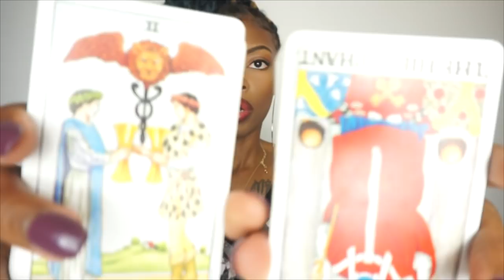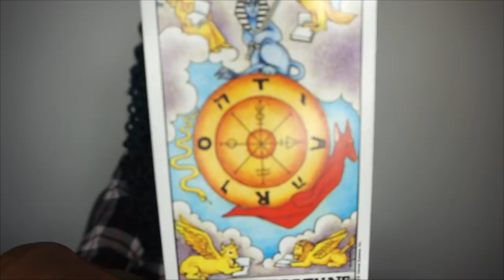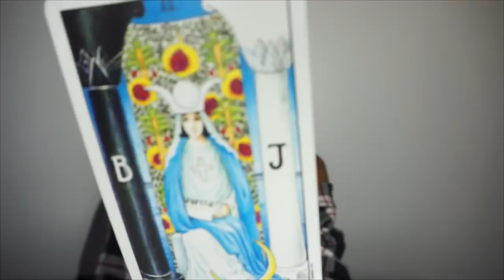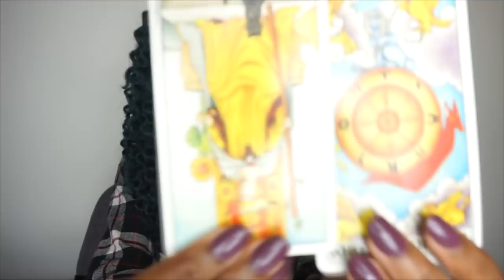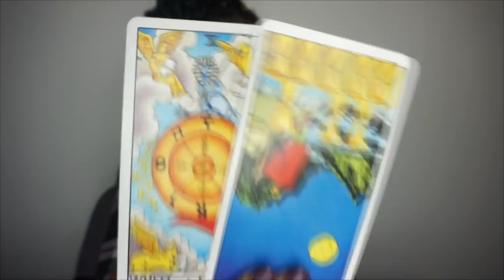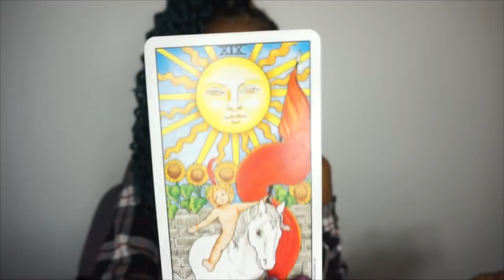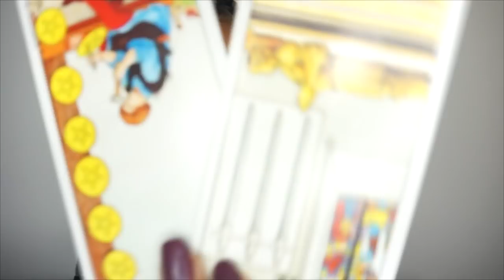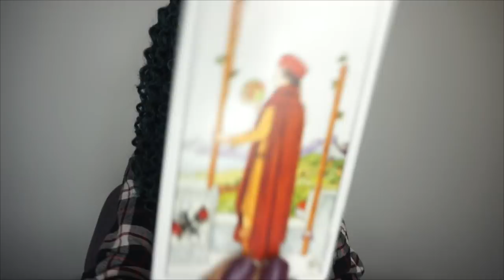Rest and Recovery ♑️ CAPRICORN; AUGUST '18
Energy reading for the remainder of August. Applies to Capricorn Sun, Moon, Rising, and Venus signs💜

HOW TO BOOK:
STEP 1)  MAKE PAYMENT
STEP 2) SEND EMAIL AFTER PAYMENT (attach screenshot of payment confirmation if your paypal email and main email are different)

THE PAYPAL LINKS AND EVERYTHING THAT NEEDS TO BE INCLUDED IN YOUR EMAIL ARE LISTED BELOW

❤️IN YOUR EMAIL PLEASE INCLUDE:
-Any background information you think I should know
-Your 5 Questions
*Optional*
-Your birth date (including year), birth city, and birth time (if known)
-Your partner's (or love interest's) birth date, birth city, and birth time
-Whether or not you want tarot cards involved

-Your 5 Questions
*Optional*

-Brief background Information
-Your question
-Whether or not you want me to include tarot (I'll pull 3 cards)

*All booking Info will also be out in the 'About' section of my channel*
*Prices may be adjusted in the near future*